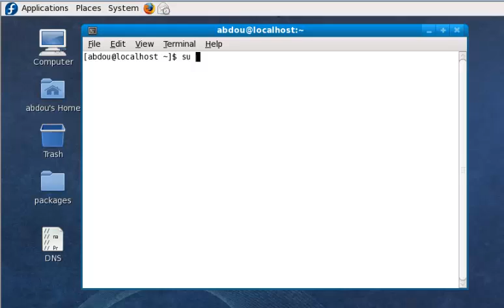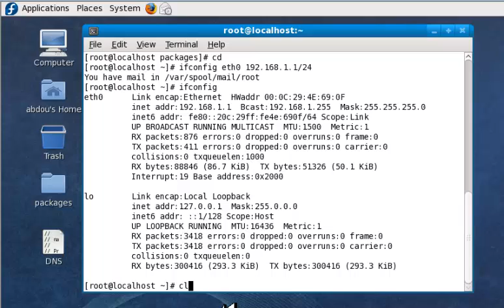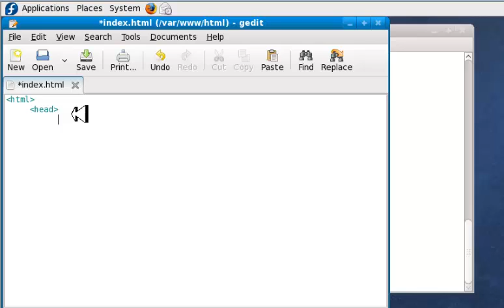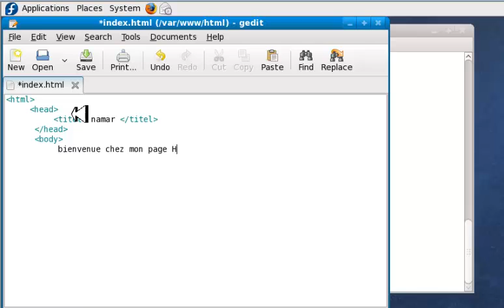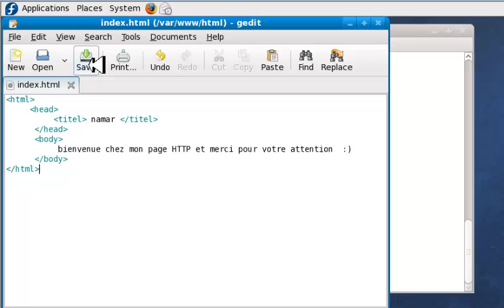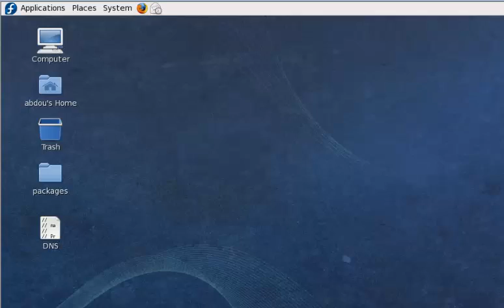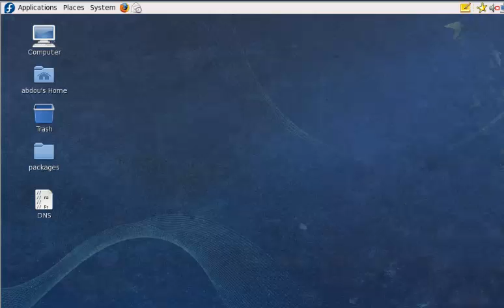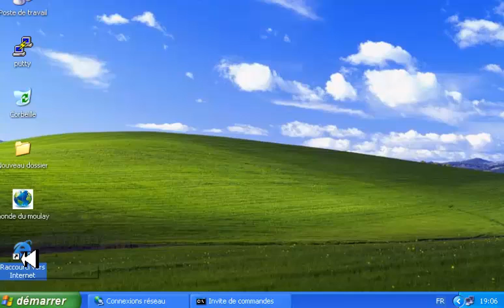Installation et configuration le serveur WEB HTTP sous linux ( Fedora 11 )